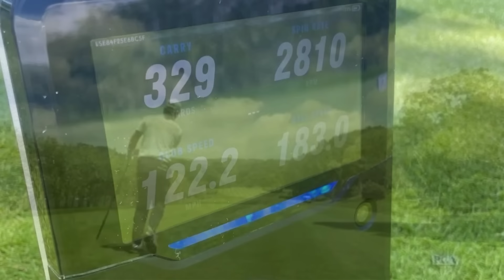飛ばし屋ランキング【Best5】男子プロ編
飛距離がグングン伸びている日本男子プロツアーから最も飛ばす5人をランキング形式てま大発表！最新の情報を元にお届けする。